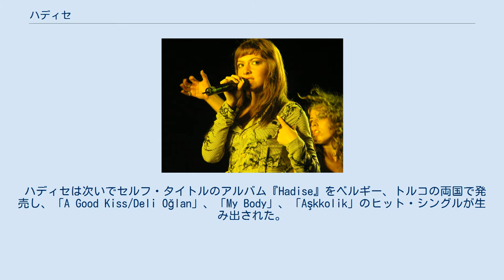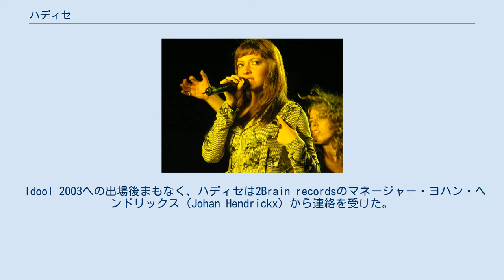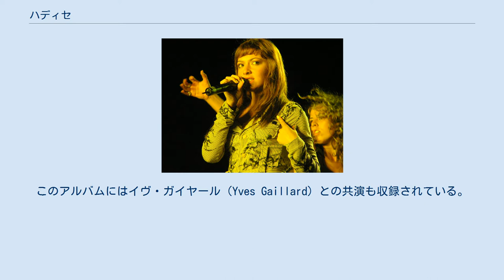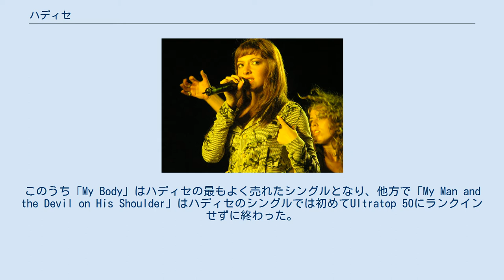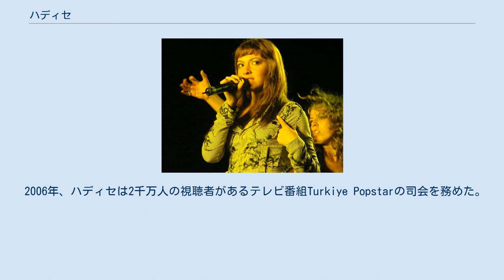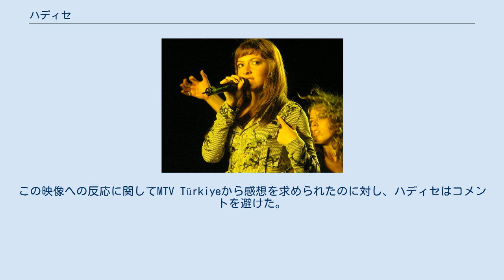ハディセ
トルコのユーロビジョン・ソング・コンテスト参加者
ハディセ（トルコ語:Hadise）、本名ハディセ・アチュクギョズ（Hadise Açıkgöz、1985年10月22日 - ）は、ベルギー・モル出身のトルコ人のR&Bシンガーソングライター、司会。
TMFの受賞者で、ユーロビジョン・ソング・コンテスト2009のトルコ代表である。
 2005年、ハディセはデビュー・アルバム『Sweat』を発売した。
アルバムからは「Milk Chocolate Girl」、「Bad Boy」、「Stir Me Up」などの5つのヒット・シングルが生み出された。
特に「Stir Me Up」によってハディセはトルコで金蝶賞（Altın Kelebek）を受賞した。
 ハディセは次いでセルフ・タイトルのアルバム『Hadise』をベルギー、トルコの両国で発売し、「A Good Kiss/Deli Oğlan」、「My Body」、「Aşkkolik」のヒット・シングルが生み出された。
 ハディセは3番目のアルバムを製作中であり、またユーロビジョン・ソング・コンテスト2009に楽曲「Düm Tek Tek」でトルコ代表として参加するための準備を進めている。
ハディセは、同大会にトルコ代表として参加する初のトルコ国外の生まれの歌手である。
 ハディセの作風は、R&Bとトルコ・ポップ、ダンス・ミュージックを混ぜ合わせたものである。
ハディセはまたリリシストであり、その歌詞は高い評価を得ている。
 ハディセはベルギー、アントウェルペン州のモルにて1985年10月22日に生まれた。
彼女の両親はチェルケス人（Circassian）の血を引いており、トルコのスィヴァス出身で、ベルギーに移住しモルに定住した。
ハディセは2人の姉妹と1人の兄弟がいる。
ハディセの名前は「出来事」を意味している。
ハディセの祖父は、彼女の姉にこの名前をつけることを考えていた。
 ハディセは幼い頃から音楽業界でキャリアを築くことを望み、16歳でプロの歌手になった後も教育を受け続け、マーケティングで学位（BA）を取得した。
ハディセはトルコ語、フラマン語、英語、フランス語、ドイツ語を話す。
 ハディセは2003年、17歳のときにフランドルのアイドルシリーズ、Idool 2003への参加によって知名度を上げた。
ハディセはこの企画に参加した後、彼女の才能を認められてレコード会社から契約のオファーを受けた。
 2006年のベルギーでのコンサートにて。
 Idool 2003への出場後まもなく、ハディセは2Brain recordsのマネージャー・ヨハン・ヘンドリックス（Johan Hendrickx）から連絡を受けた。
ヘンドリックスはハディセのパフォーマンスに感銘を受け、レコード会社への契約を持ちかけた。
ハディセのデビュー・シングル「Sweat」は2004年11月に発売され、Ultratop 50で14位にまで上った。
ハディセはさらにシングル「Stir Me Up」を出し、トルコとベルギーの両国で人気を得た。
ハディセはシングル「Milk Chocolate Girl」を発売した。
同曲はハディセのデビュー・アルバムからの最大のヒットとなり、Ultratop 50では13位まで上った。
デビュー・シングルの発売から1年語、2005年11月に、ハディセはデビュー・アルバム「Sweat」を発売した。
このアルバムにはイヴ・ガイヤール（Yves Gaillard）との共演も収録されている。
 ハディセはPopstarsの司会を務めた。
同番組は毎週平均で2千万人ほどが見ており、ハディセにとって大きな成功となった。
 ハディセは2枚目のスタジオ・アルバムの制作を2007年の12月から始めた。
アルバムはトルコ、フランス、ベルギー、イタリアなど多くの国々で録音された。
ハディセはリード・シングル「A Good Kiss」を2007年の10月に発売した。
このシングルは、ハディセのシングルとしては6枚連続のUltratop 50ランクインとなった。
この曲はまたトルコでも成功し、トルコのBillboard Chartに初めてランクインした。
この曲は後にセゼン・アクスによってトルコ語化され、2008年の夏にトルコのクラブで最も使用された曲となった...